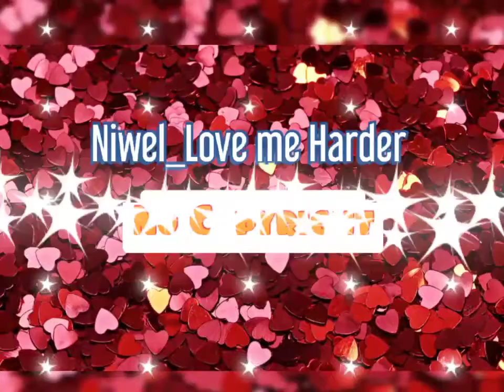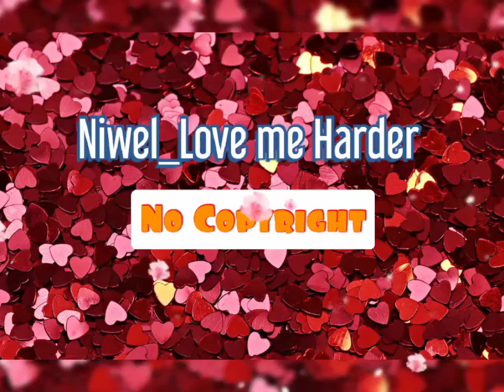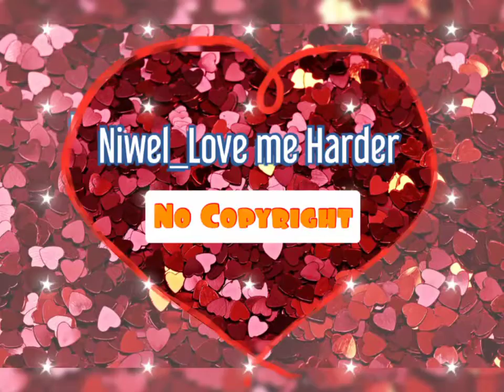Niwel_Love me harder ( No Copyright )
This music is created by Niwel.I am promoting his great music track here.

Available on